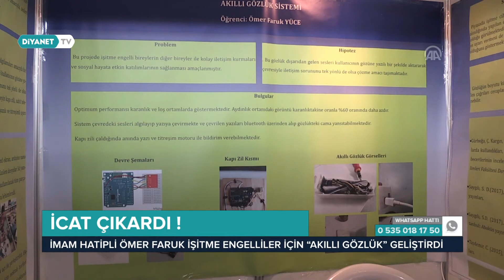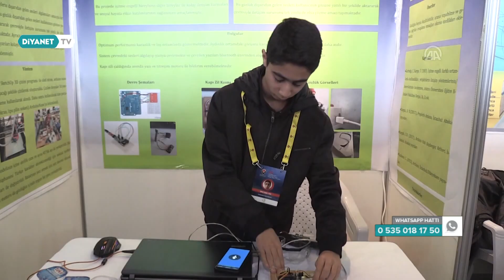İşitme Engelliler İçin “Akıllı Gözlük” Geliştirdi